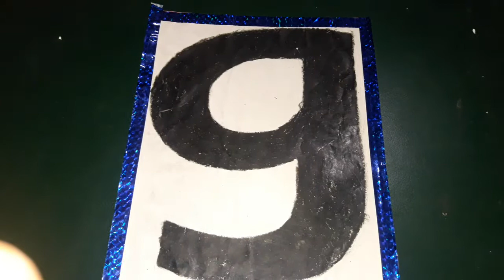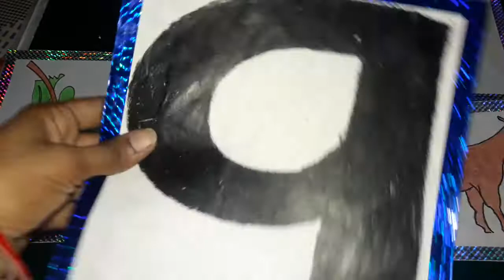Beginning sound of letter" g".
Kirandeep kaur California public school class nursery.